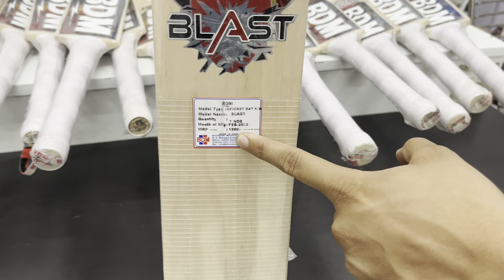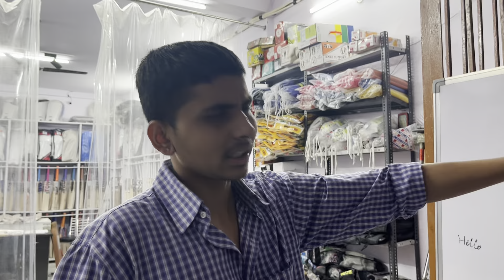World cheapest Kashmiri willow + office + knwoking + ingraving machine reviews